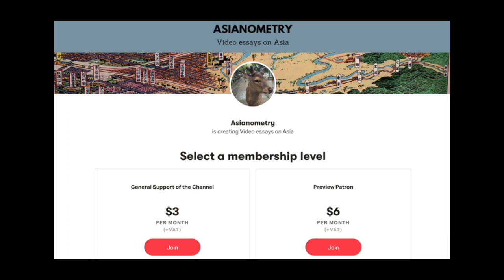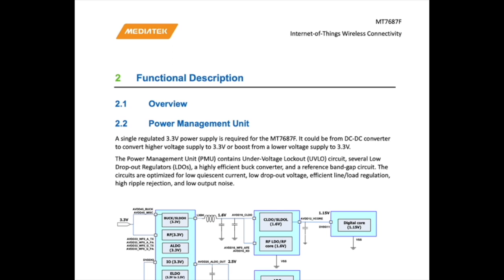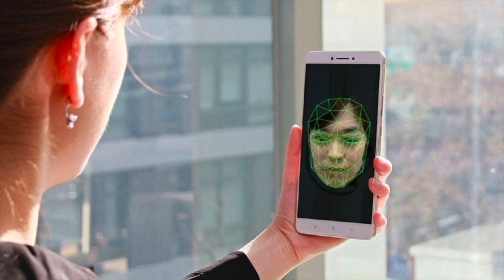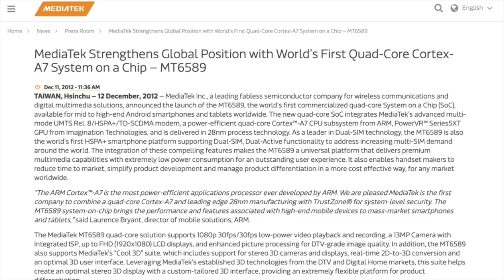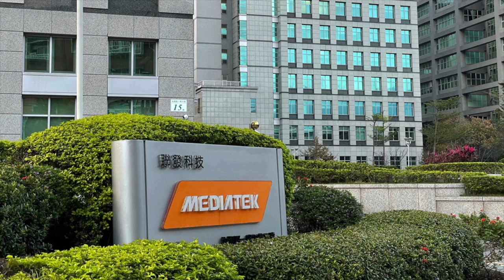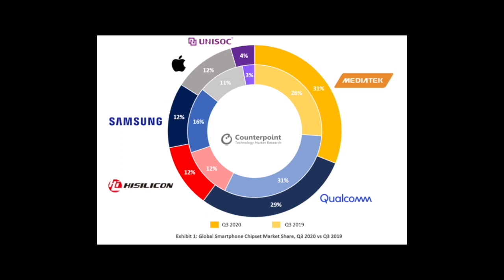MediaTek, Explained: Taiwan’s Fabless Semiconductor Giant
TSMC’s founding in 1987 would launch two new types of semiconductor firms: Foundries and design firms. Foundries and the complexities of semiconductor manufacturing have been taking most of the headlines. But the design firms fabless are just as vital. They are the customers who keep the foundries fed.

Taiwan also has a thriving fabless semiconductor ecosystem. In this video, we are going to look at the largest of those fabless companies: MediaTek or MTK. I will use both names interchangeably.

Over the years, the Hsinchu-based company built a place for itself designing and fabbing mobile phone chips for developing markets. Qualcomm is the industry leader, and they make the sexy super-fast chips that gadget enthusiasts lust for. But MediaTek has been doing quite well for itself.